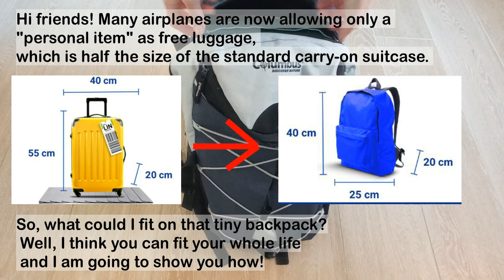PACKING CARRY-ON FOR MONTHS, 20 L 5kg BACKPACK | Ultralight minimalist packing tips | Pack with me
- My packing cubes
- Best quality, yet cheap packing cubes
-Lighweight backpack (similar to mine, but waterproof and with a rain cover!)

Allowing only hand luggage/ carry-on luggage/ personal item is becoming a common practice between low-cost airlines. Many of them allow only 1 small bag or laptop case, being the maximum size allowed about 18*14*8 inches and the maximum weight around 7kg- 10kg or 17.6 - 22 pounds

Packing on a small suitcase can be difficult, but what if I told you that you can have anything you need on a 20L - 25L backpack weighing less than 12 pounds?

If you want to save yourself some time and money, here I'll show you how to pack a lightweight backpack using packing cubes. My backpack may not be a Fjällräven Kanken, a Deuter or an Osprey, is a +10 years old very cheap Columbus Lite 20. It may not be the best but I have been using for travelling, hiking and backpacking for years with no problem.

This backpack can de used as hand luggage on American Airlines, Ryanair, EasyJet, WizzAir, AirAsia, SpiceJet, British Airways, Emirates, Qatar, Vueling, United, and many more.